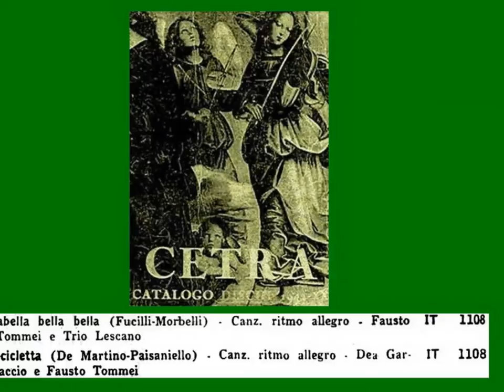ANNABELLA BELLA BELLA: Fausto Tommei e Trio Lescano.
Ritmo allegro di Fucilli-Morbelli;
disco Cetra IT 1108,1942.
Una canzone tanto rara quanto particolare. Rientra nel filone delle "lettere musicali", di cui fa parte anche una particolare incisione di Odoardo Spadaro con il Quartetto Cetra: "Conferenza sulla punteggiatura". Un genere questo, che riusciva particolarmente bene agli artisti della Cetra. Grazie al ritmo incalzante, l'argomento non proprio felice della canzone, ovvero una lettera d'addio di un fidanzato alla sua donna, diventa l'occasione per farsi due risate; l'effetto comico nasce dall'inserimento di sottolineature grammaticali, in rima con le parole della lettera. L'arrangiamento è molto ben fatto e le Lescano, pur non avendo molto spazio nell'incisione, riescono ugualmente, nei pochi secondi loro concessi, a destreggiarsi in una sequenza in scat degna di nota. Nel complesso, un'incisione decisamente ben riuscita.